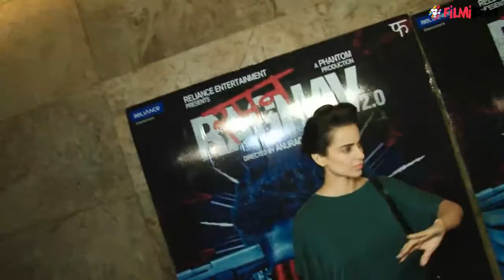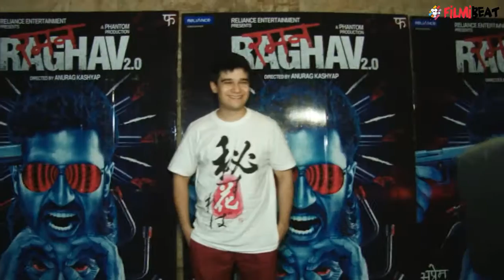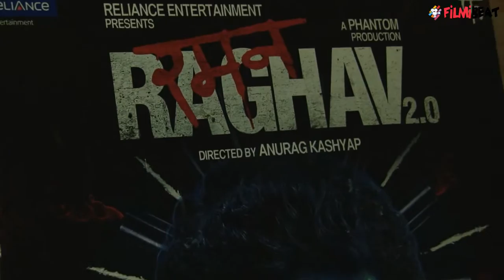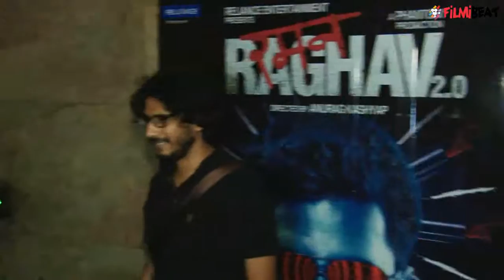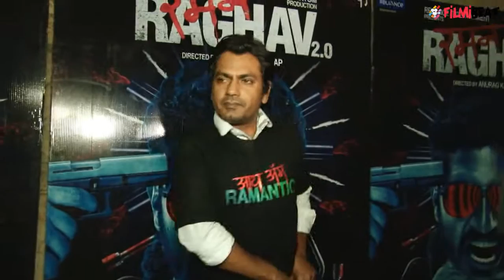Raman Raghav 2.0 Screening attended by Kangana, Vikas Bahl, Siddharth Roy, watch | Filmibeat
Anurag Kashyap's next film Nawazuddin Siddqui starrer 'Raman Raghav 2.0' is ready to release. Watch here celebrities attending the special screening of the film. Watch video here